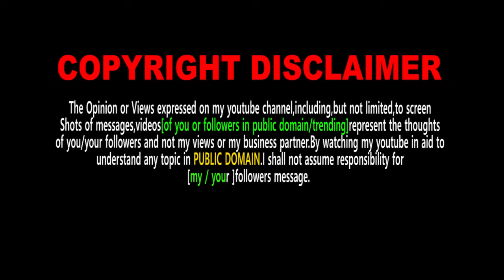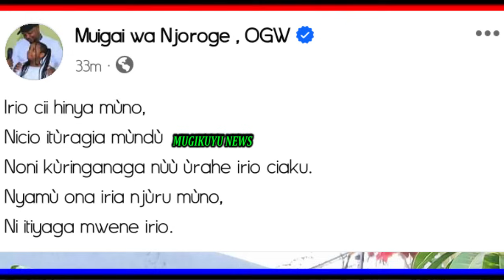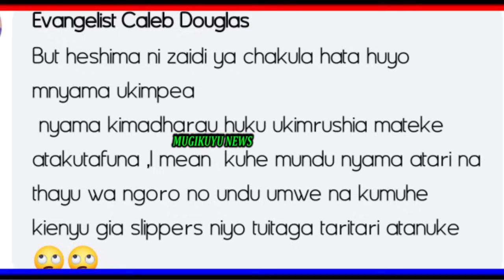INO INAHAKIRI GUGUKIRA!! V@YOLENCE. MUIGAI WA NJOROGE GUTUMURA GICANJAMA NA GUTUNGIA NJERI IRUMI.